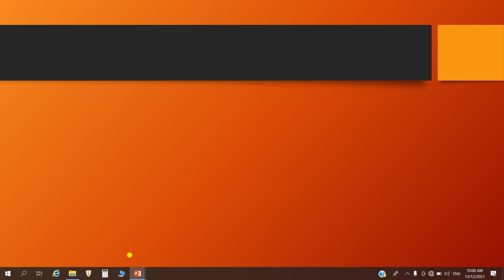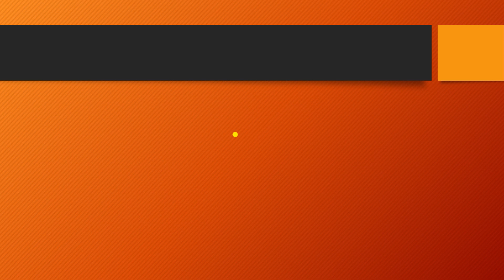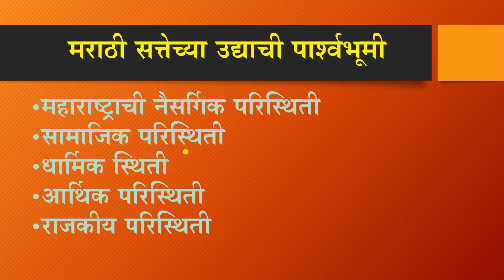मराठी सत्तेचा उद्याची पार्श्वभूमी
सदर व्हिडियो हा शिवाजी विद्यापीठ कोल्हापूर बी. ए. भाग ला नेमून दिलेल्या अध्यासक्रमानुसार बनवलेला
आहे